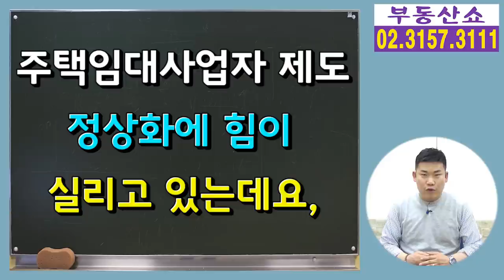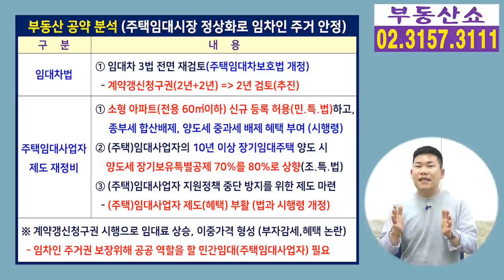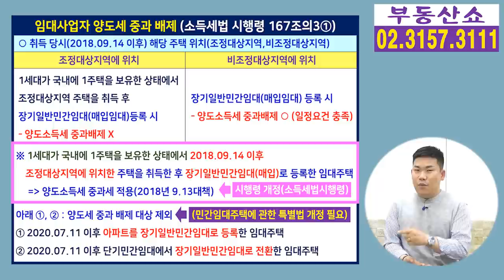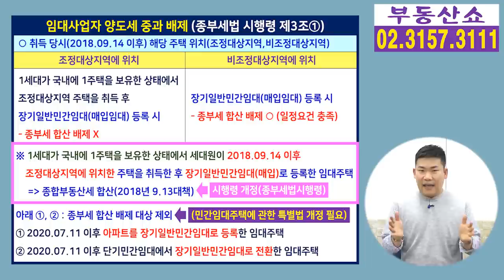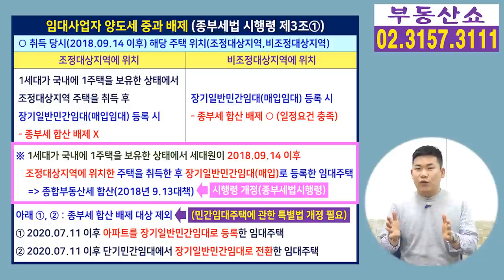주택임대사업자 세제혜택 전면 부활! 언제쯤 가능할까 ?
윤석열 정부 출범을 앞두고
폐지 수순을 밟던 주택임대사업자 제도
정상화에 힘이 실리고 있는데요,
과연 임대사업자 세제혜택 전면 부활은
언제쯤 가능할지 알아보겠습니다.